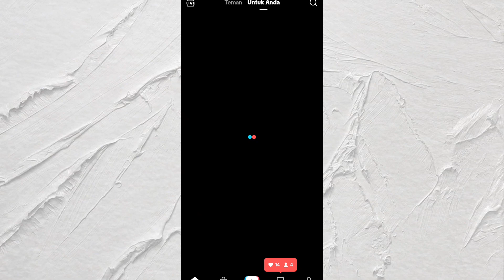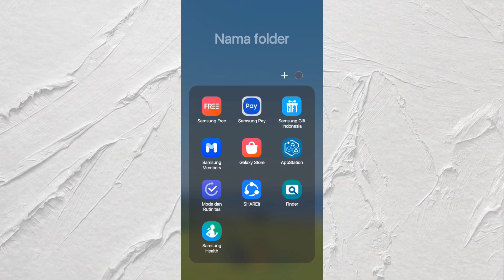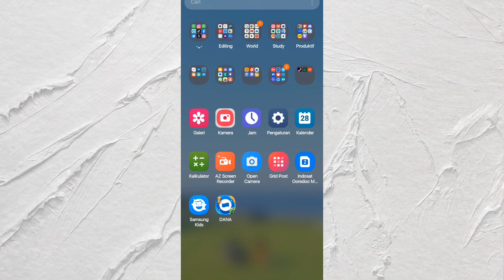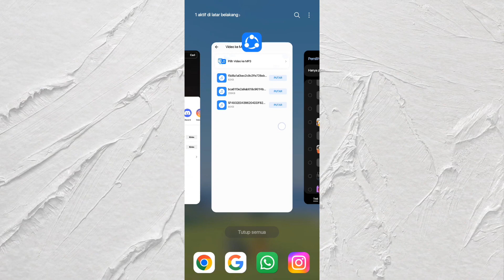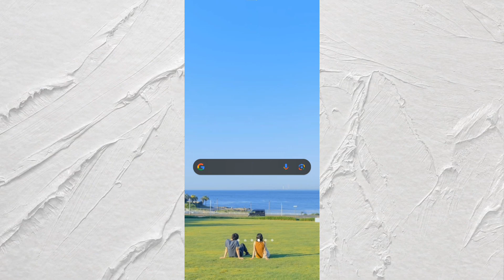Cara Mengganti Nada Dering Telepon dengan Lagu TikTok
Cara mengganti nada dering telepon dengan lagu TikTok itu cukup mudah. Setidaknya, terdapat dua langkah yang perlu dilakukan pengguna untuk mengganti nada dering telepon dengan lagu TikTok.